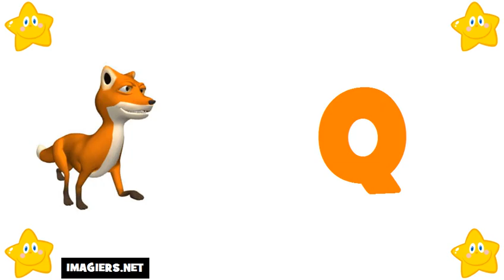Learn The French Alphabet